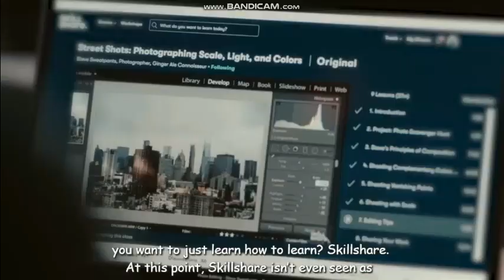loud skillshare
don't shake the cursor